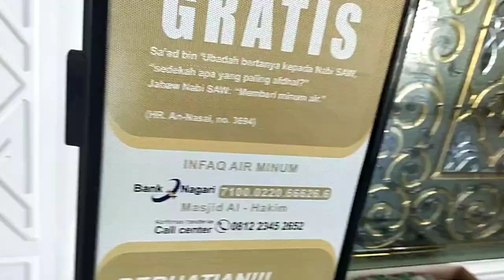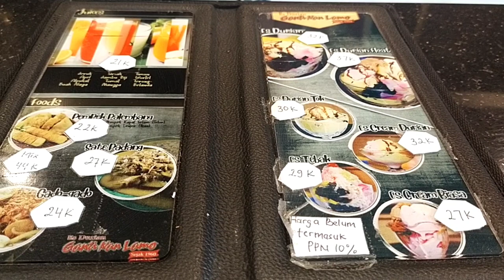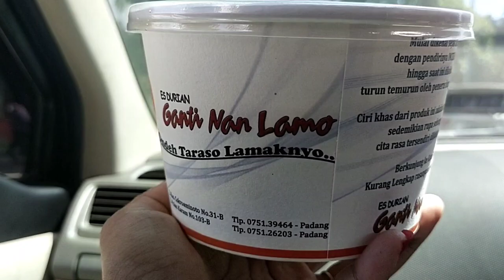MASJID AL-HAKIM PADANG‼️TAJ MAHAL JUGA ADA DI PADANG❗KULINER LEGENDARIS DI PADANG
Video kali ini kita jalan-jalan di Kota Padang. Setelah sebelumnya kita berkunjung ke Kota Painan. Di Kota Padang kita singgah di Masjid Al- Hakim Taj Mahalnya Sumatera Barat. Mesjid ini terletak di pinggir Pantai Padang. Masjid ini terinspirasi dari Bangunan Tak Mahal yang ada di India saat donatur pergi berwisata ke sana. Selanjutnya kita juga menikmati Es Durian Ganti Nan Lamo yang sangat legendaris di Kota Padang.